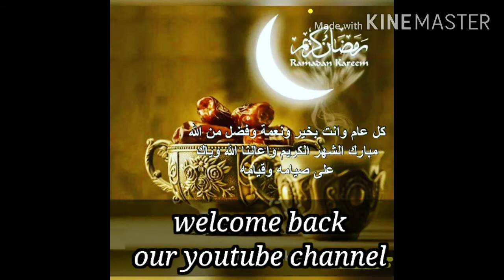SPECIAL DAM FISH CURY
ചപ്പാത്തി ക്കും ചോറിനും അടിപൊളി ഡാം ഫിഷ് കറി.